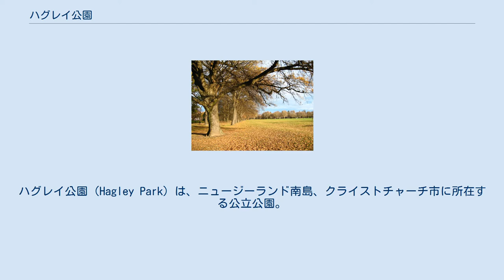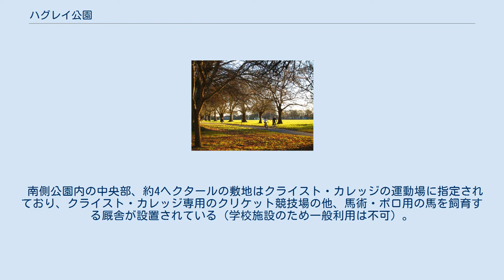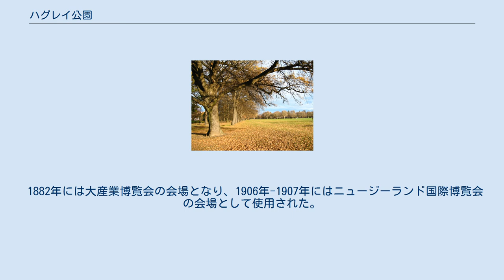ハグレイ公園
ハグレイ公園（Hagley Park）は、ニュージーランド南島、クライストチャーチ市に所在する公立公園。
 1855年、当時のカンタベリー州政府により設立された公立公園。
クライストチャーチ市のほぼ中央部に位置し、165ヘクタールの広大な敷地を持つ。
 公園はリカトン通りを境に北側と南側に分かれており、クライストチャーチの各種スポーツ競技施設として使用されている。
公園の管理はクライストチャーチ市が所管しているが、公園内に設置されているゴルフクラブ、テニスクラブは独立運営のため有料制となっている。
クライストチャーチ病院はカンタベリー地方保健局が所管している。
 北側公園内には主要施設が集中しゴルフコース、テニスコート、サッカー場が設置されている。
また、クライストチャーチ植物園、クライスト・カレッジ（私立中等学校）、クライストチャーチ病院が隣接している。
 夏季には野外コンサートが開催され、およそ12万人の来場者が訪れるコンサート会場として使用される。
 南側公園内にはネットボールコート、ラグビー競技場、サッカー競技場、クリケット競技場、ホッケー競技場などが設置されている。
南側公園はヘリポートとしての機能を持ち、北側公園に位置するクライストチャーチ病院へ急病人を搬送するヘリコプターが着陸することがある。
救急車搬入口、信号機も設置されている。
 南側公園内の中央部、約4ヘクタールの敷地はクライスト・カレッジの運動場に指定されており、クライスト・カレッジ専用のクリケット競技場の他、馬術・ポロ用の馬を飼育する厩舎が設置されている（学校施設のため一般利用は不可）。
運動場周辺では馬の横断や騎乗訓練がされるため「馬注意」の警告標識が設置されている。
 公園内では希少鳥類の観測もされ、園内の樹木は全て保護樹木に指定されている。
 1882年には大産業博覧会の会場となり、1906年-1907年にはニュージーランド国際博覧会の会場として使用された。